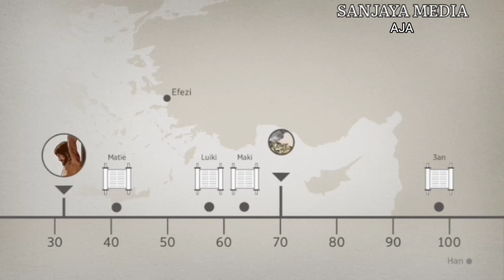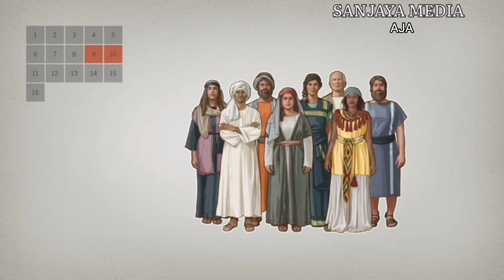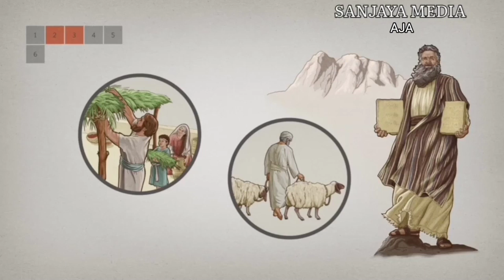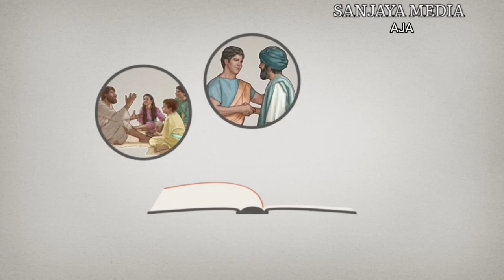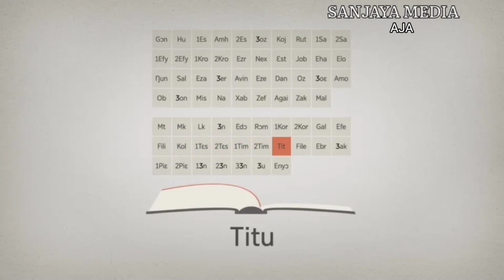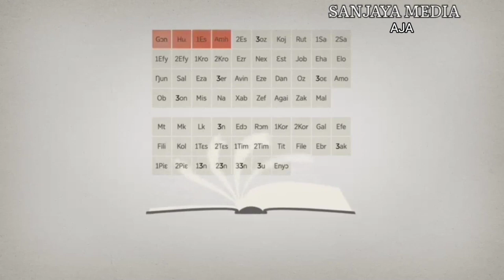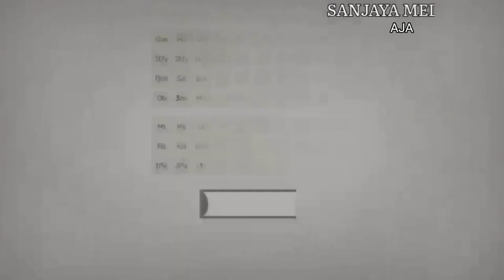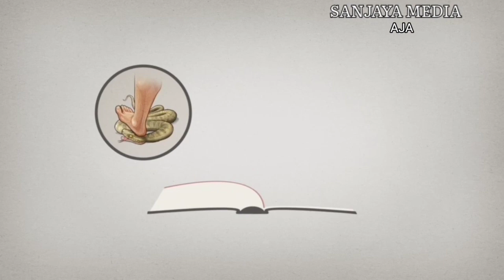Bibla-Bibla Mɛ Wemawo Part 2